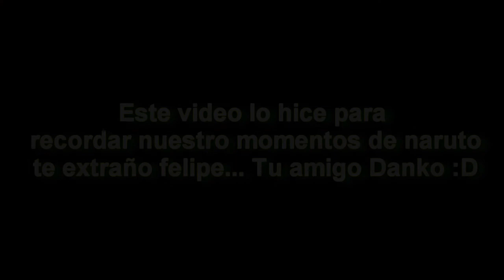Kakashi and Obito [AMV] - Felipe Ignacio Jara - 10 years ago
Edit: Danko Pavlovic
Programs: Sony Vegas Pro, Photoshop CS5, Adobe Audition 3
Codec : wmv
Length : 1:21
Resolution: 1280x720 [HD]
Chapters: NS 119-120
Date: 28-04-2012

For: Felipe Jara great friend R.I.P.